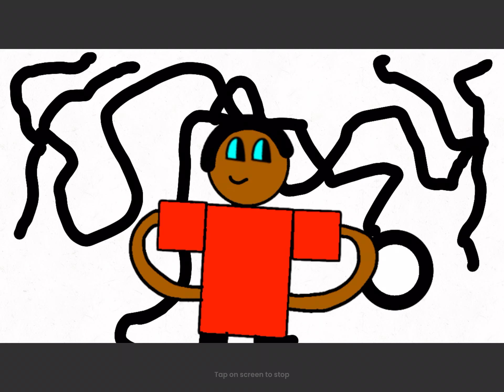A special announcement